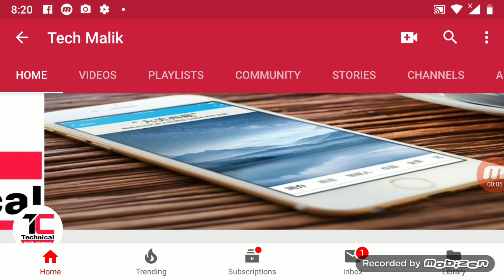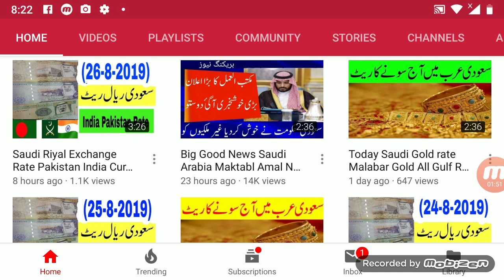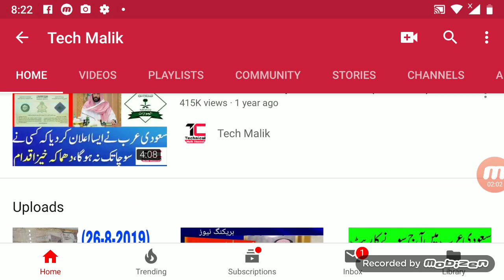Saudi Arabia Big update Only 1 mint Remove Haroob 2019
Saudi Arabia iqama tax
Saudi Arabia jawazat important news